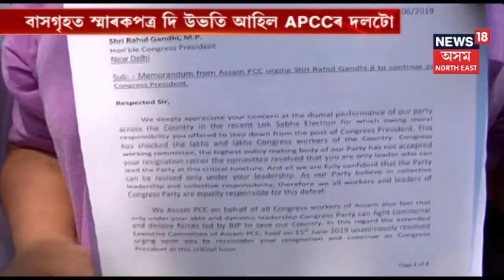APCCক সাক্ষাৎ নিদিলে Rahul Gandhiয়ে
স্মাৰকপত্ৰ দিয়েই উভতিল অসমৰ দলটো । চাওক এই প্ৰতিবেদন ।